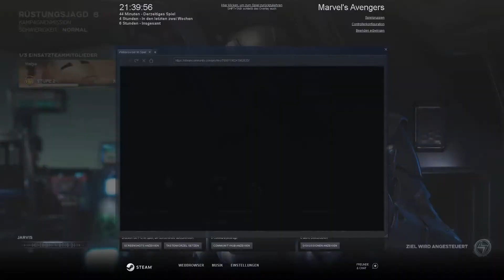Endlich in Farbe ❖ Marvel's Avengers #09 [Let's Play Gameplay German Deutsch]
Let's Play Marvel's Avengers German [Action], Kommentiert von HelyaLP|Marvel's Avengers Gameplay German, Marvel's Avengers deutsch
Hey-ho Leute und willkommen zu "Marvel's Avengers".

Marvel's Avengers beginnt am A-Day, als Captain America, Iron Man, Hulk, Black Widow und Thor ein High-Tech-Hauptquartier der Avengers in San Francisco eröffnen. Die Feier endet tödlich, als ein mysteriöser Feind einen katastrophalen Unfall provoziert, der zu gewaltiger Zerstörung führt. Als die Avengers für die Tragödie verantwortlich gemacht werden, lösen sie sich auf. Fünf Jahre später – alle Superhelden gelten als Gesetzlose und die Welt ist in Gefahr – beginnt ein atemberaubendes Abenteuer, als eine entschlossene junge Frau namens Kamala Khan aufbricht, um die Avengers wieder zusammenzubringen und die unkontrollierte Macht einer neuen Geheimorganisation namens AIM zu brechen.

 Titel: Marvel's Avengers
Genre: Action, Abenteuer, RPG
Entwickler: Crystal Dynamics, Eidos-Montréal, Nixxes
Publisher: Square Enix
Veröffentlichung: 4. Sep. 2020